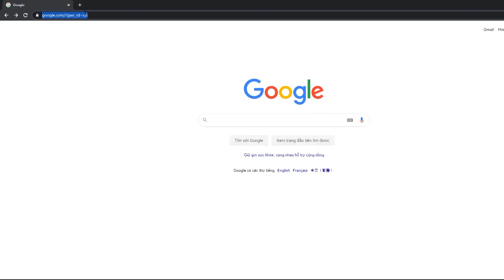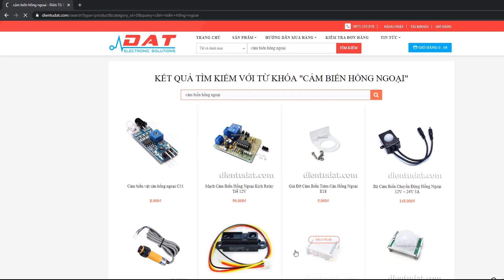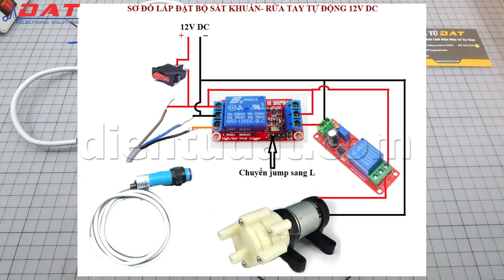Cảm Biến Tiệm Cận Hồng Ngoại E3F-DS30C4 NPN | Cảm biến vật cản hồng ngoại | Điện tử DAT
Video review về cảm tiệm cận hồng ngoại E3F-DS30C4 NPN
Cảm biến dùng ánh sáng hồng ngoại để xác định khoảng cách tời vật cản cho độ phản hồi nhanh và rất ít nhiễu do sử dụng mắt nhận và phát tia hồng ngoại theo tần số riêng biệt.
    Đường dẫn chi tiết và đặt hàng sản phẩm :
* Mạch tạo trễ theo chu kỳ đóng ngắt relay 0 giây - 999 phút:
Địa chỉ: 71 Nguyễn Lâm, Phường 6, Quận 10, TPHCM
SĐT: 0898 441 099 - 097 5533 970